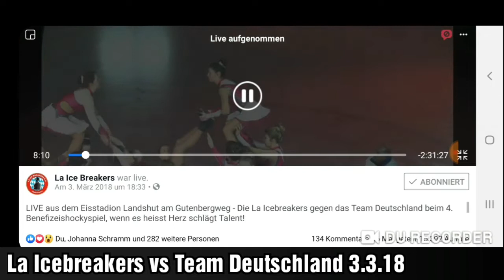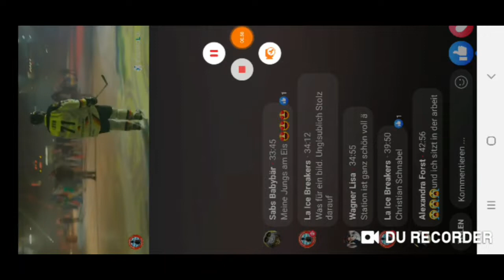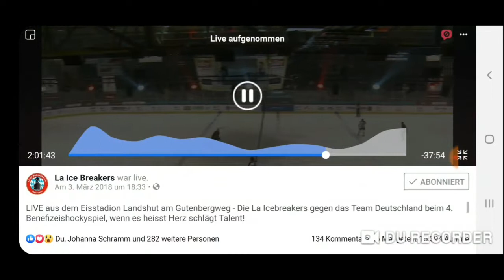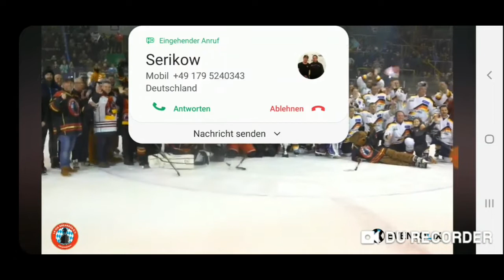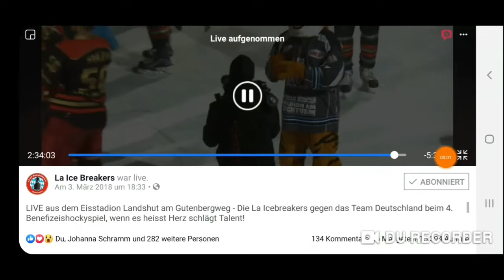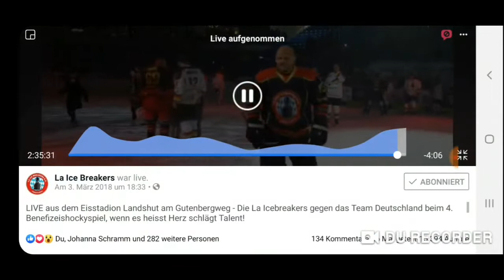4. Benefizspiel der La Ice Breakers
Zusammenschnitt live aus dem Eisstadion in Landshut, wo die La Ice Breakers gegen das Team Deutschland für den vierten Benefizspiel antraten. Hier casteten die Breakers bundesweit ein Team aus Hobby Spielern. Prominente Unterstützer wie Micaela Schäfer Alexander Hold und viele weitere wie Markus Böker und Peter Rappenglück waren live im Stadion. Dieses Spiel sollte zum Spendenrekord werden über 80000 Euro konnten übergeben werden